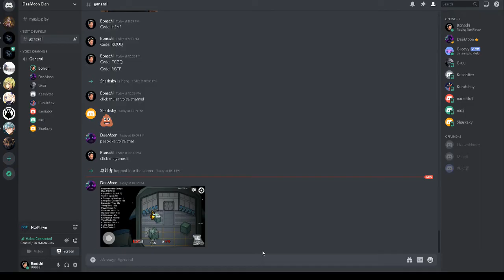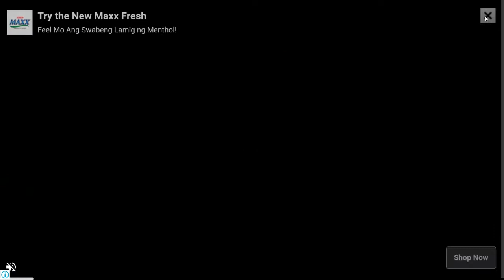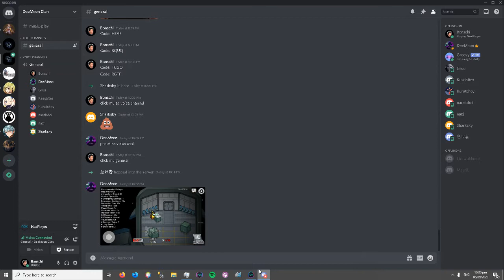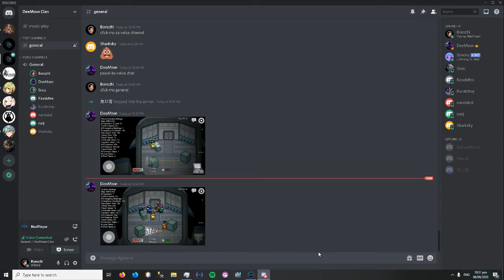Among Us feat CL4 Boys Part 6